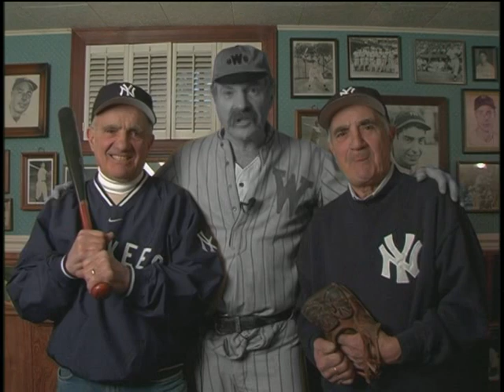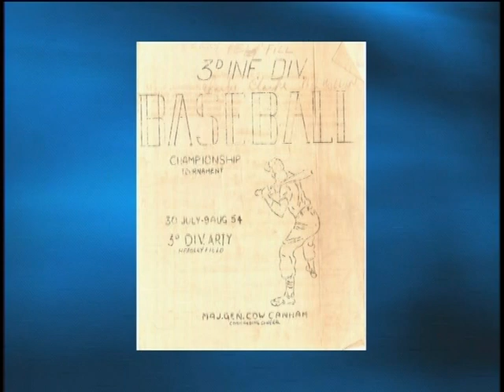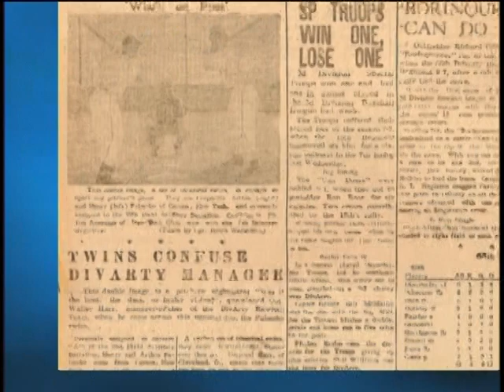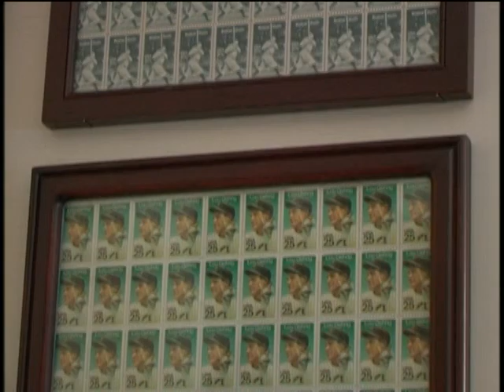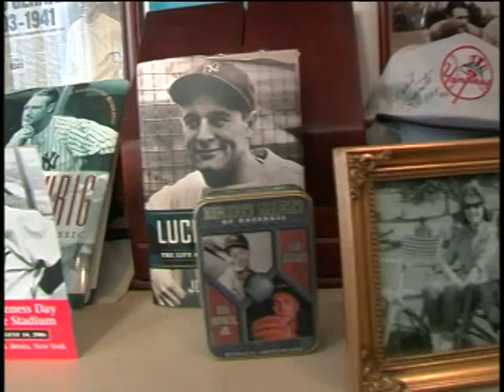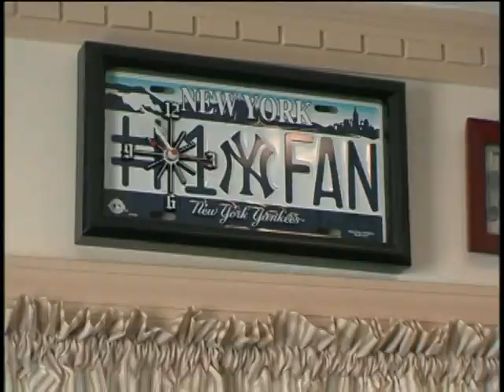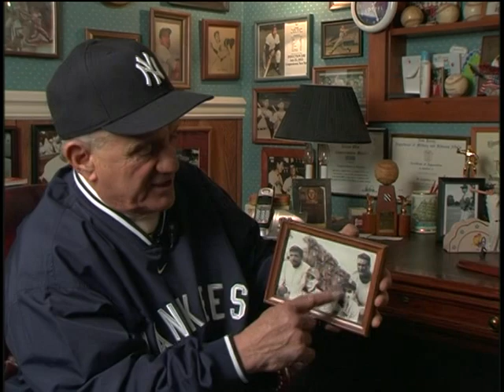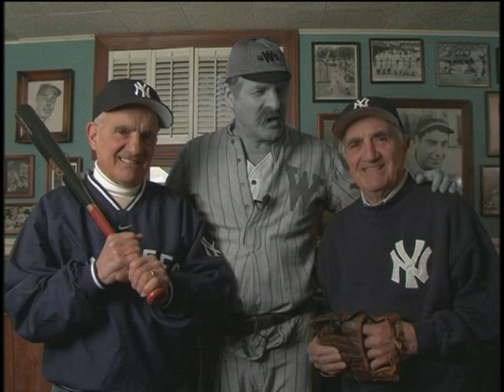Palumbo Twins, A Baseball Life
This show was done for public access in Woodbridge, NJ.  It depicts the impact of the Yankees and baseball on two identical twins, Art and Hank Palumbo from Queens, NY.  It follows them thru Korea and thier lives in Colonia, NJ